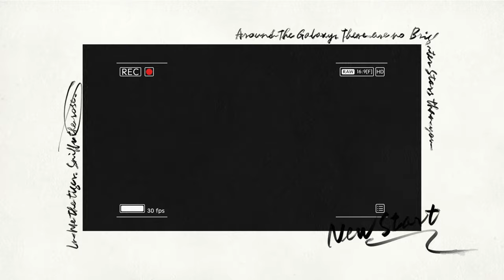Discover the Black sand beach in Bali| Vlog-05| Singaraja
Singaraja is a port town in northern Bali, Indonesia, which serves as the seat of Buleleng Regency. The name is Indonesian for "Lion King" (from Sanskrit singha and raja). It is just east of Lovina and is also the centre of Buleleng District, which covers an area of 46.94 km² and had a population of 153,930 in 2022,[1] the second largest on the island.
This beach is know as pandai Girimas which is suitated in singaraja